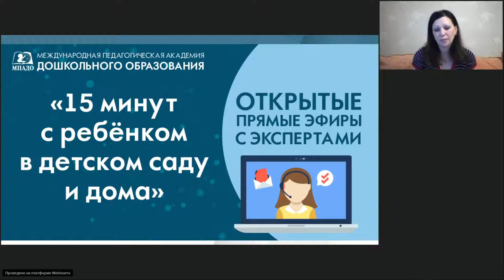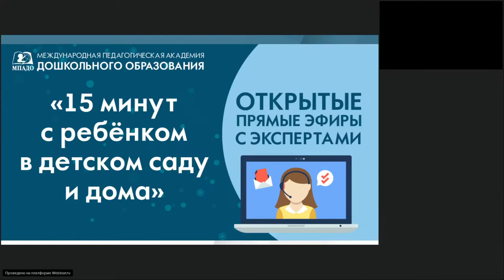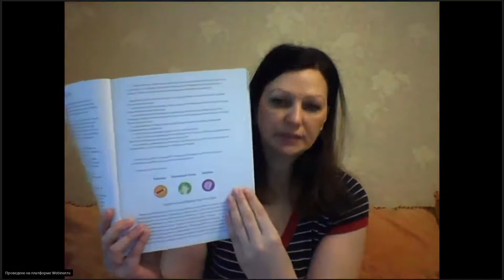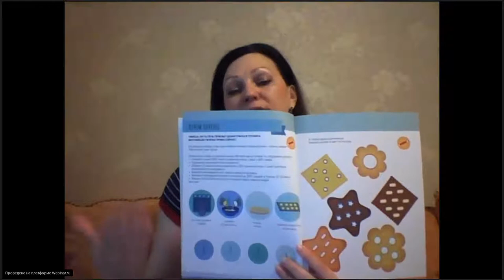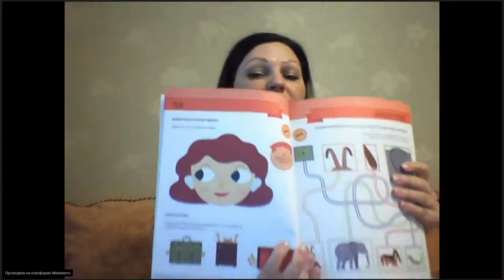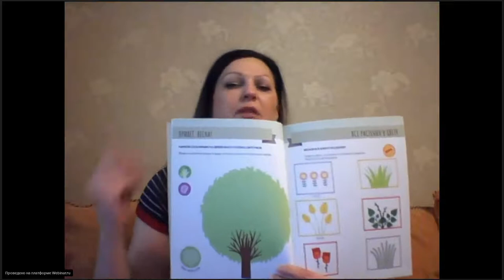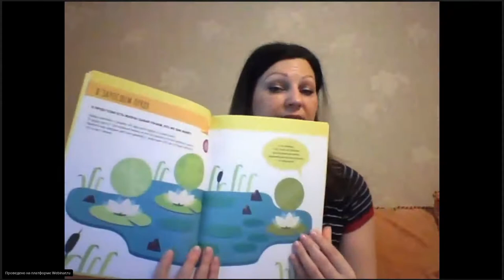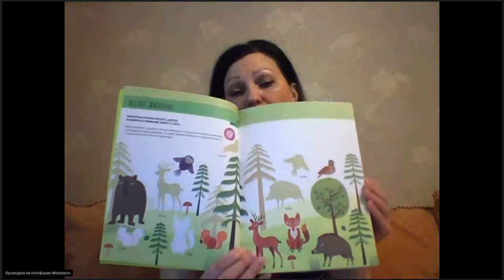МЕТОД МОНТЕССОРИ. РАЗВИТИЕ ЧЕРЕЗ ИГРУ "15 минут с ребенком в детском саду и дома" эфир 28.05.2020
МЕТОД МОНТЕССОРИ. РАЗВИТИЕ ЧЕРЕЗ ИГРУ